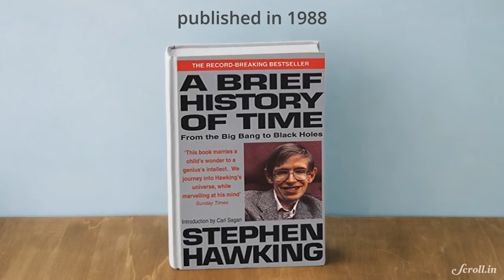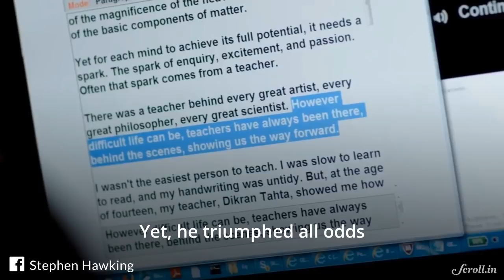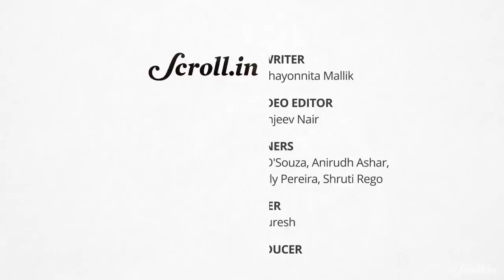The Life and Times of the Great Stephen Hawking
The universe lost Stephen Hawking, the unstoppable theoretical physicist and author. He was 76 years old.